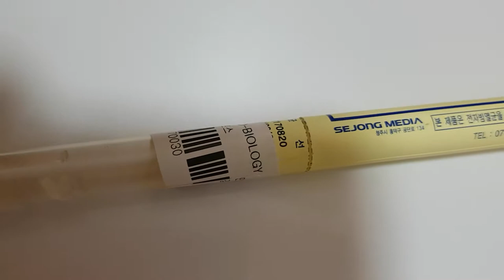20190107 보건증 장티푸스 항문 멸균 면봉